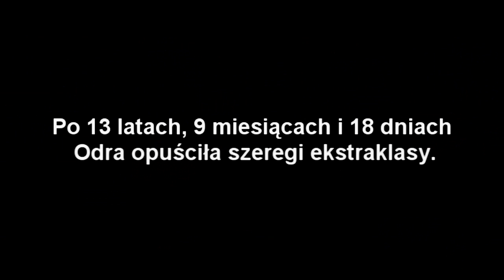Odra Wodzisław 2009/2010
Kompilacja podsumowująca występy Odry Wodzisław w sezonie 2009/2010.